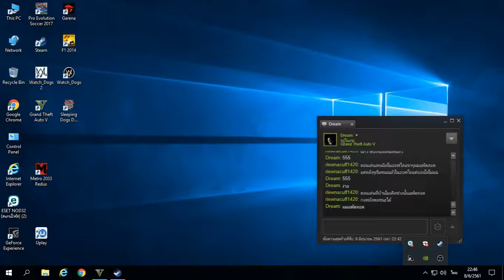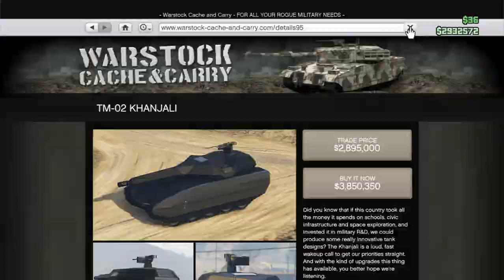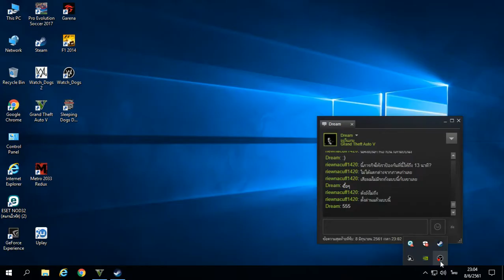GTA 5 Online ชิวๆไม่มีอะไรมาก